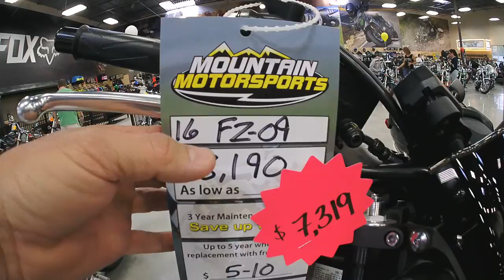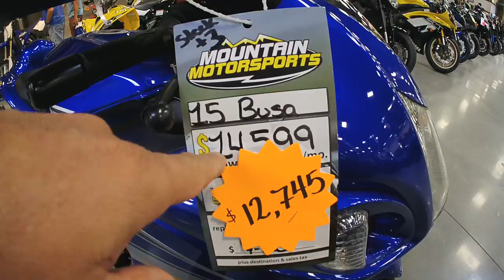PRECOS DE MOTOS NOS EUA EM ATLANTA INAUGURACAO DA LOJA | L337FULL VD#253